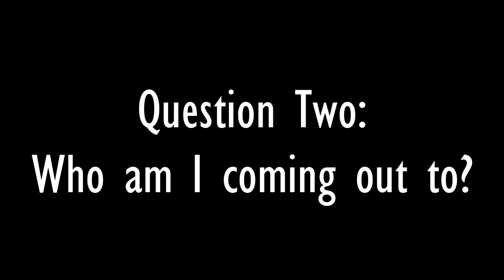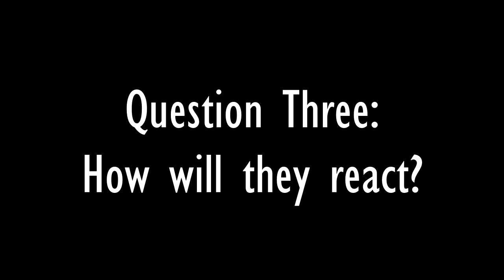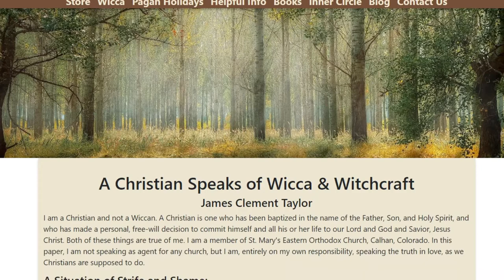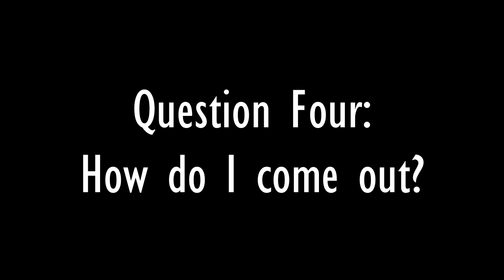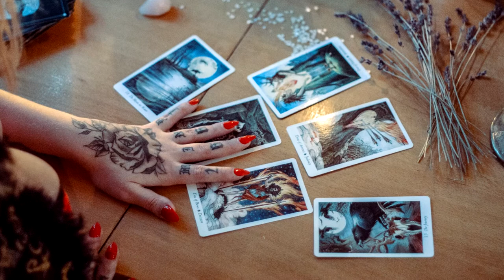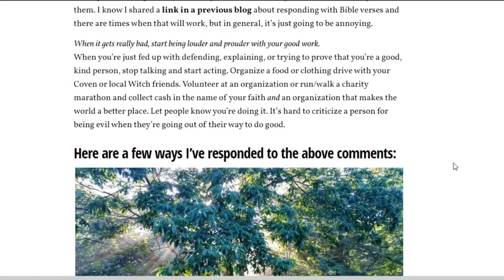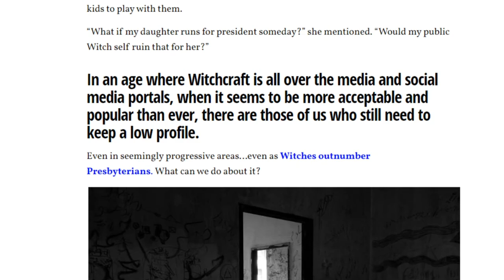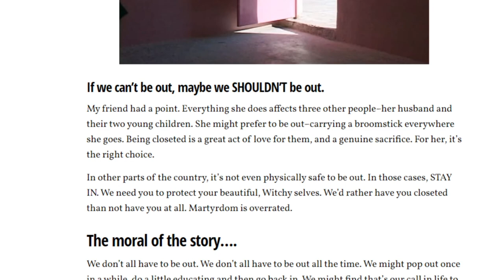How to Come Out of the Broom Closet | Tips & Advice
Being a broom closet witch can grow tiresome; always having to hide a part of yourself and constantly looking over your shoulder when you're just trying to be yourself. So some closet witches decide to come out.

But how do you come out? What will happen if you do? Watch this video comprised of my advice on coming out of the broom closet and being open as a witch.

'How to deal with people who want to pray for your witchy soul' blog post
'Coming out of the broom closet; you're doing it wrong' blog post

Chapters:
0:00 Intro
1:19 Q1: Should I come out?
3:22 Q2: Who am I coming out to?
6:00 Q3: How will they react?
9:51 Q4: How do I come out?
11:56 Q5: What if they react negatively?
12:49 What if I can't come out?
15:33 Further Reading
16:27 Outro